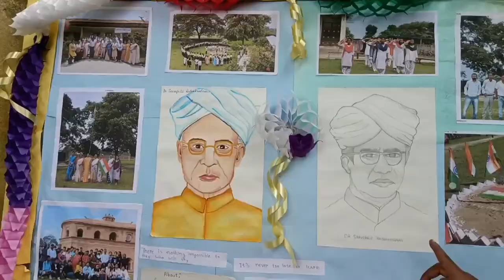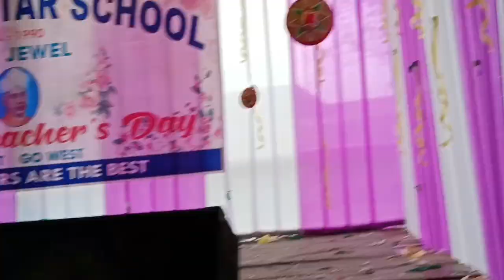5th - Sep-2024 Teacher Day Vlog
Welcome to Sunita Karmakar Vlogs! I'm Sunita, and I'm thrilled to share my passion for dance, singing, Comedy, and vlogging with you. On this channel, you'll find me grooving to the latest beats, singing my heart out, and having fun with lip-sync performances. But that's not all—I'll also take you behind the scenes of my life through my vlogs, where we explore, laugh, and enjoy the beauty of everyday moments together. Whether you're here to dance along, sing along, or just enjoy some good vibes, there's something for everyone.